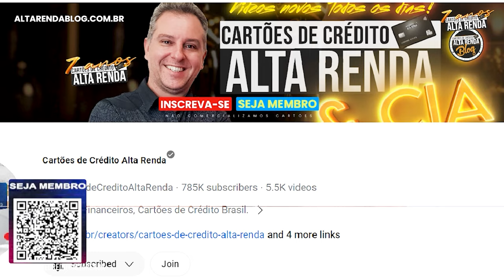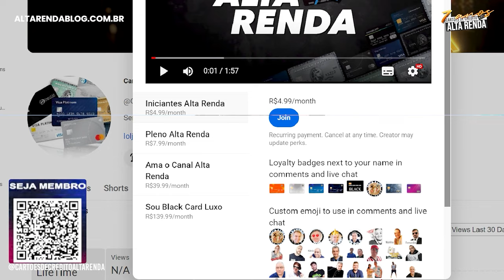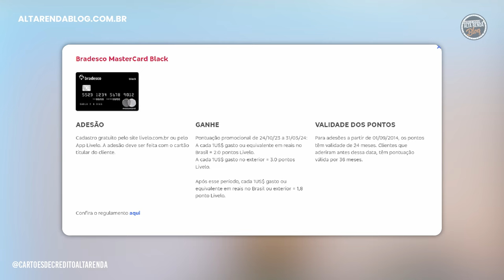💳BRADESCO MASTERCARD BLACK COM PONTOS O SEGREDO DOS PONTOS 2.0 E 3.0, SERÁ QUE VALE A PENA MESMO?